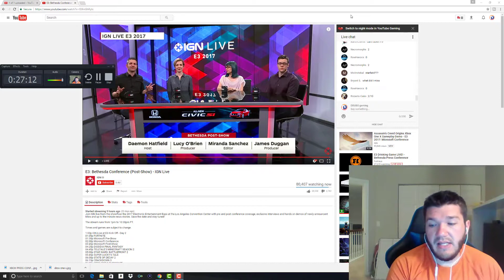BETHESDA REACTIONS E3 2017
Here are my reactions to bethesda's E3 coverage 2017